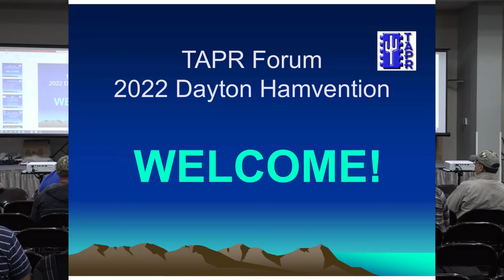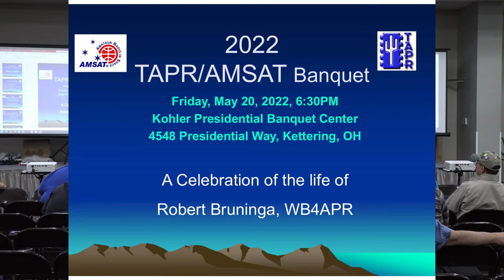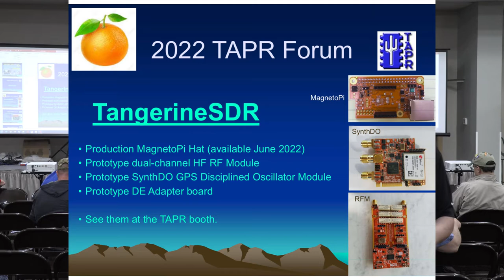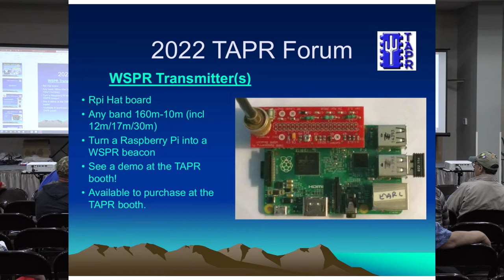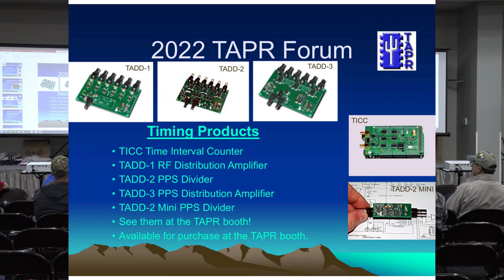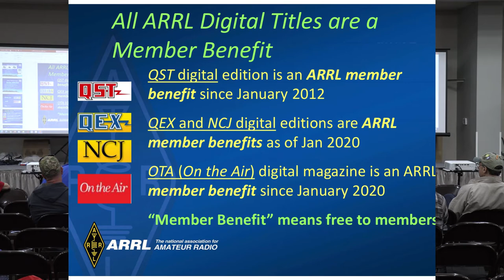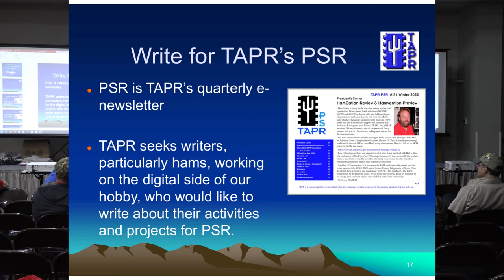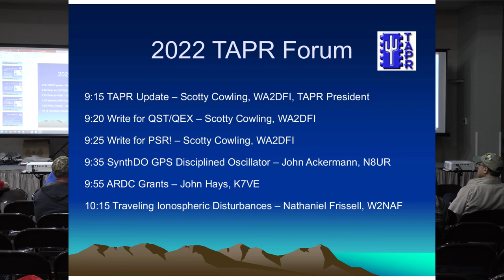TAPR Forum Hamvention 2022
TAPR Forum Hamvention 2022 Introduction